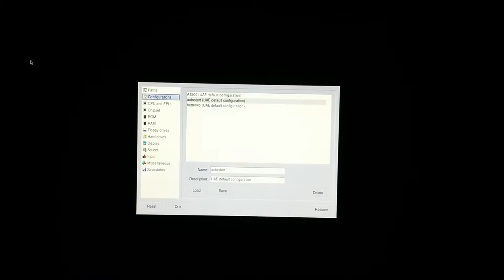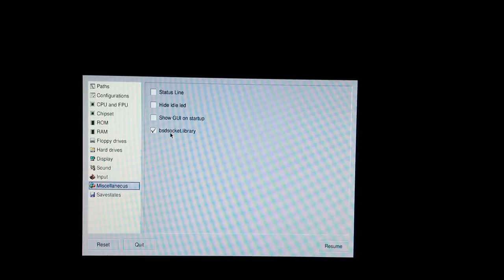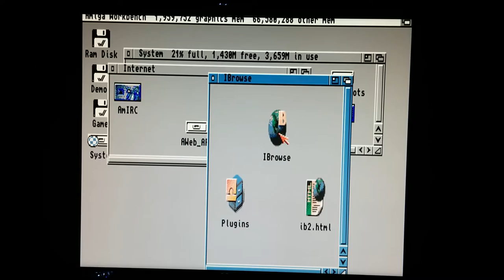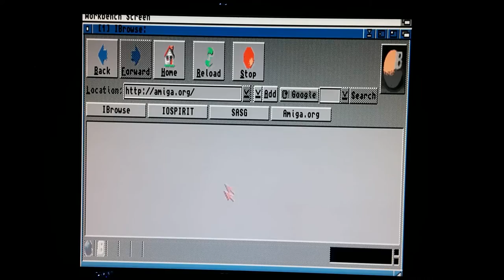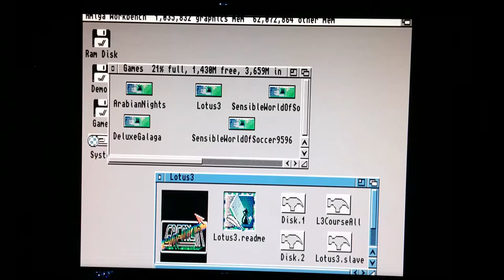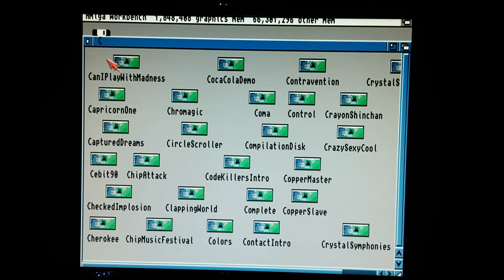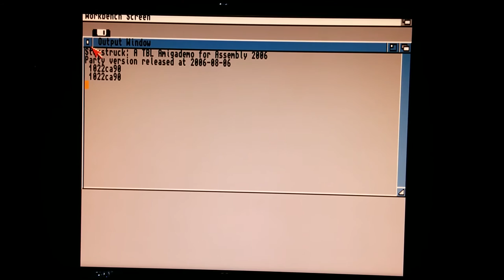Amibian 1.3 σε Raspberry Pi2 Model B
Μια μικρή παρουσίαση του Amibian 1.3 να τρέχει σε Raspberry Pi2 Model B. Με το Amibian μπορείτε να προσομειώσετε μια Amiga και να στήσετε το δικό σας AmigaOS 3.x.